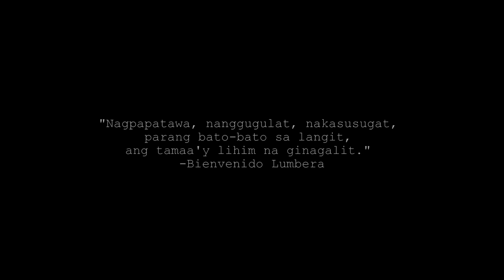wag lang 'di makaraos - trailer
Wag Lang Di Makaraos (Kwento ng mga pinagtagpi-tagping dagli)

Kwento ng mga pangkaraniwang kabataang hinamon ng buhay, tadhana, at pagkakataon. Pipilitin at susubukin nilang humamon pabalik, kahit mahirap, kahit masakit, kahit madugo...’wag lang di makaraos.

“Nagpapatawa, nanggugulat, nakasusugat, parang bato-bato sa langit, ang tamaa’y lihim na ginagalit.” —Bienvenido Lumbera

Isang maikling pelikulang hango sa mga piling dagli ni Eros Atalia, mula sa koleksyong “Wag Lang Di Makaraos.”

Abangan!